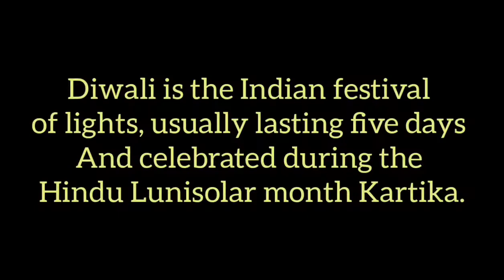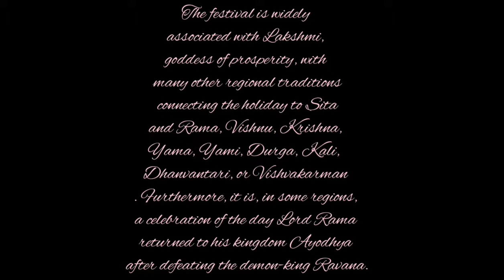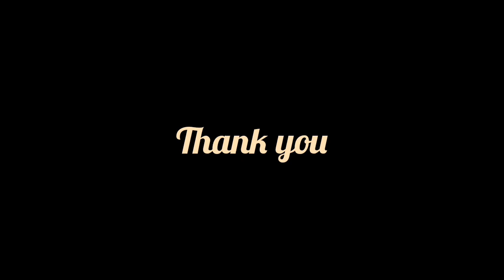Diwali special | Saraswati Vandana cover by Jasmine kaur | Maa saraswati sharde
Song: Maa saraswati sharde
Artist: Meera Chakraborty
Album: Patiya Main Kese Likhu
Released: 2018

Pictures in this video does not belongs to me.
Copyright doesn't belongs to me.